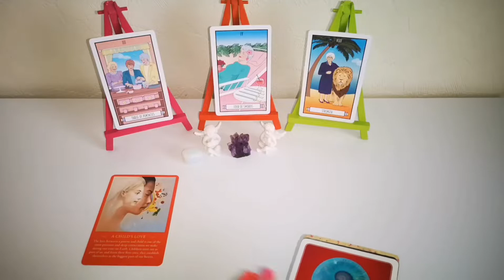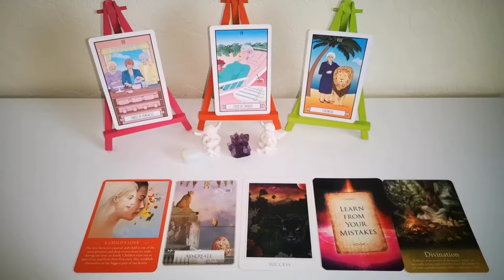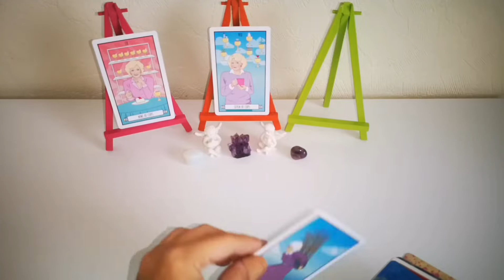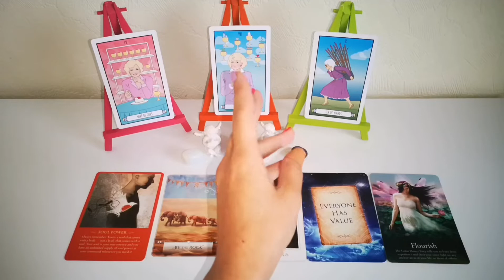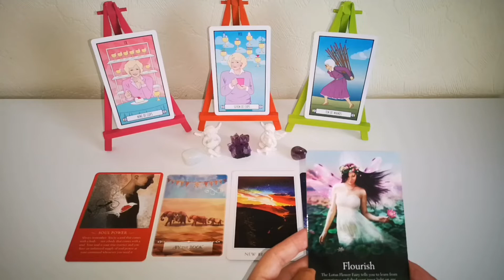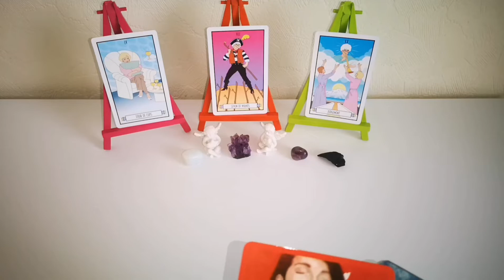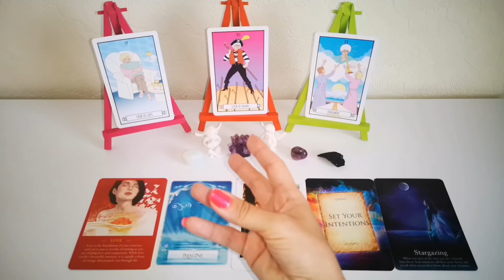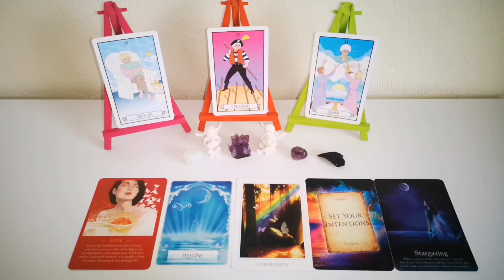🔮 Pick a Card 🔮 Will Your Wish Come True? 🔮Any Wish 🔮❤️ 🔮 Timeless reading🔮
🔮Time Stamps🔮:

👌🏻Choosing pile - 00:05
💙Pile 1 (Opalite) - 00:28
❤️Pile 2 (Amethyst) - 05:48
💜Pile 3 (Black Obsidian) - 12:58

🔮 Pick a card 🔮 Your Past, Present & FUTURE 🔮❤️

🔮 Pick a Card 🔮 Messages from Universe 🔮What you need to hear right now!! ❤️🙏🏻🌌✨